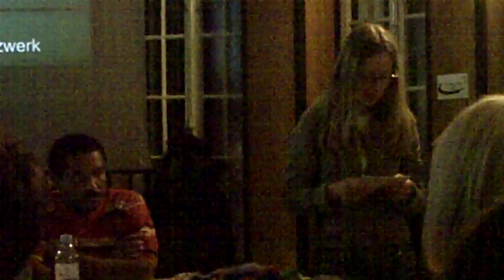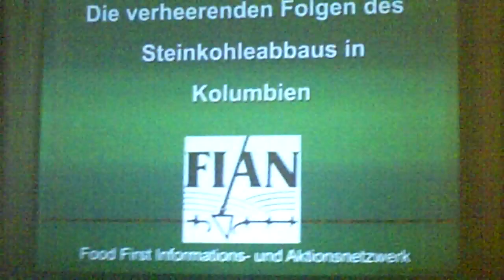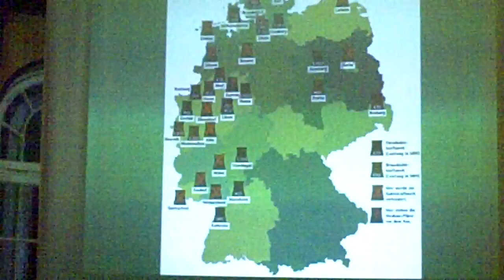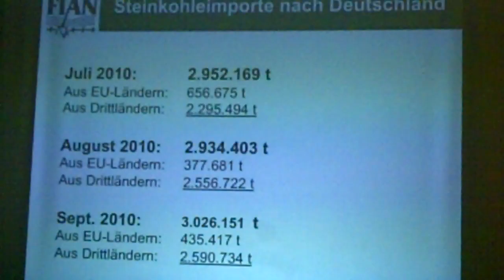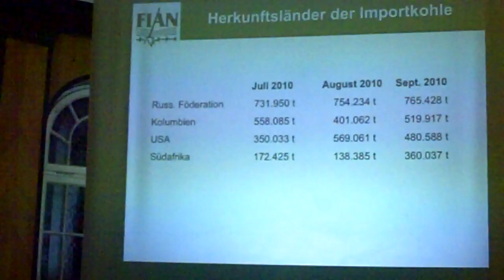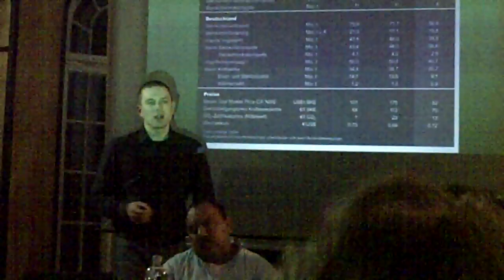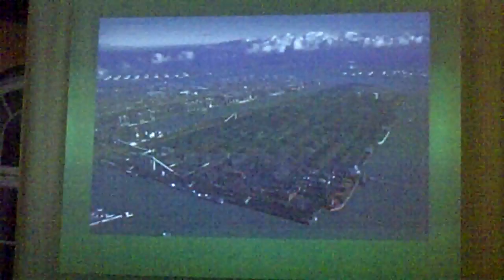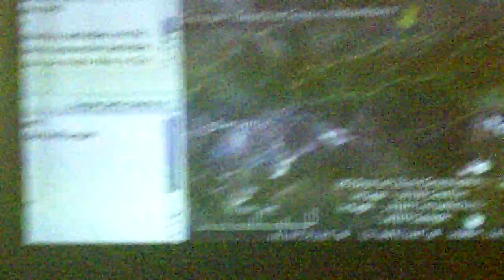20101122-Kohle-Kolumbien.avi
Alfredo Tovar, Gewerkschaft Sintramienergetica: "Was den Menschen in Kolumbien von der Kohle bleibt ist nur das Leid."